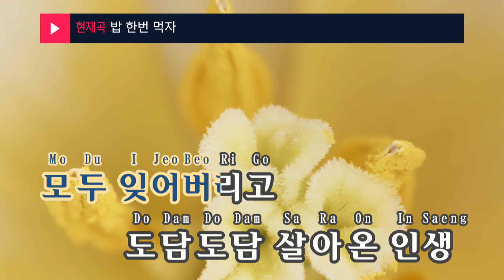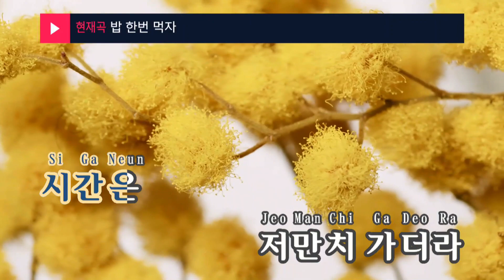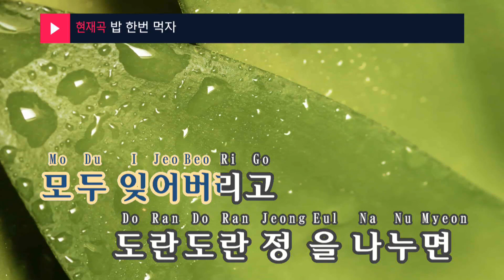밥 한번 먹자 - 이찬원(Lee Chan Won) (KY.96305) / KY Karaoke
★ 곡 정보 ★
번호 : 96305
제목 : 밥 한번 먹자
가수 : 이찬원
작사 : 박종근
작곡 : 오승은

Copyrightⓒkeumyoung